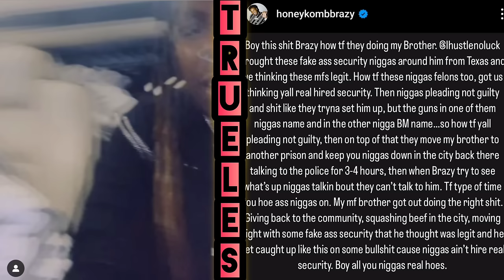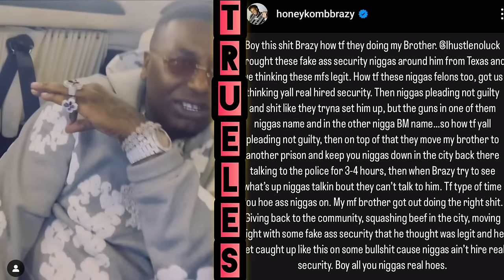HoneyKomb Brazy WAS A SETUP⁉️ MOBTIES RAPPER RELEASED...